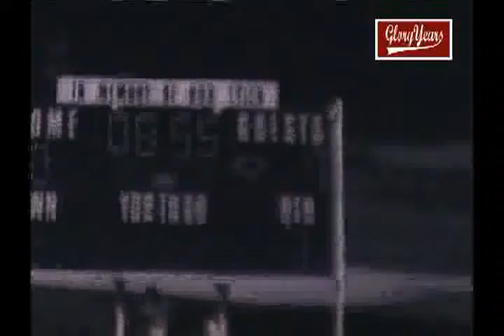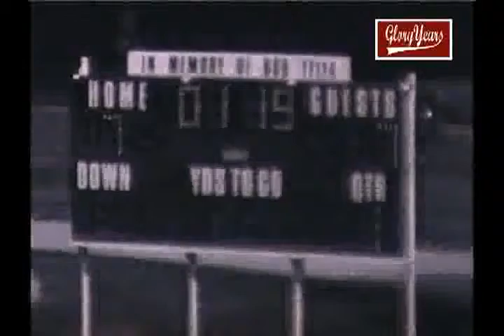up r7973 il glenbard west 28 rb 14 1978 fb 00